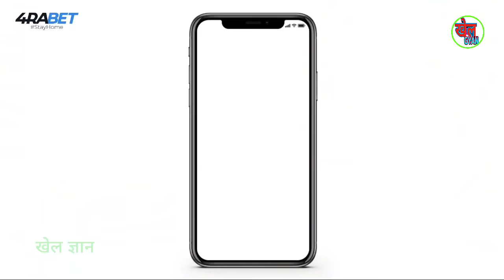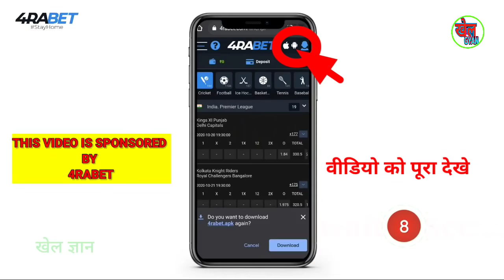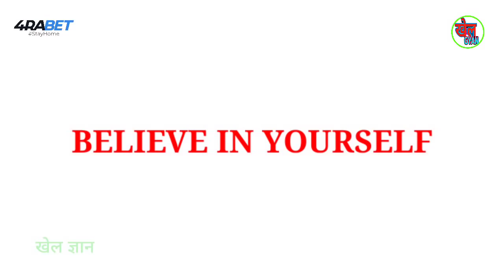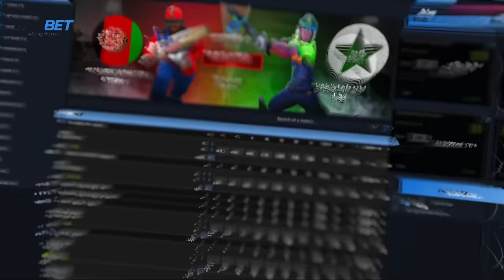ये वीडियो आपको Cricketer बनने के लिए मजबुर कर देगी । How to become a Cricketer।। Khel Gyan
Hello दोस्तो आज की इस वीडियो में आप जानेंगे कि क्रिकेटर कैसे बने ?

{सस्ता products}
(Bat , Gloves , Pad , Ball e.t.c. )

This video is about Khelgyan Cricketer kaise bane  Motivational video cricket Motivational video in hindi How to become a Cricketer cricket Motivation never give up in cricket cricket me kaise jaaye inspirational cricket video inspirational cricket inspirational video for Cricketers .

Maine ye channel (Khel Gyan) sirf or sirf aap logo ko help karne ke liye banaya hai.